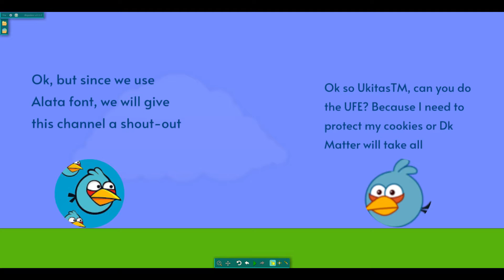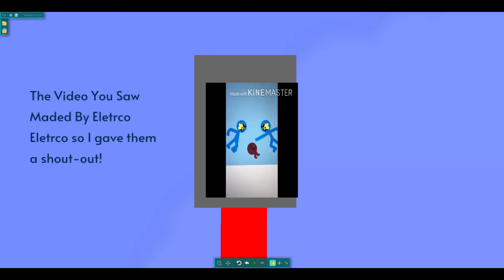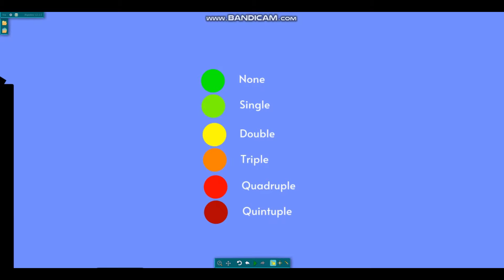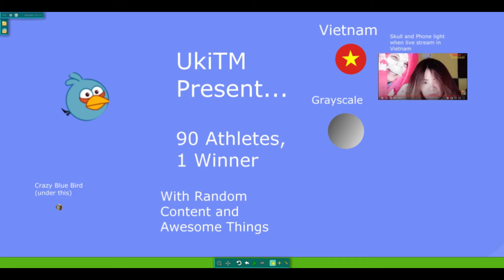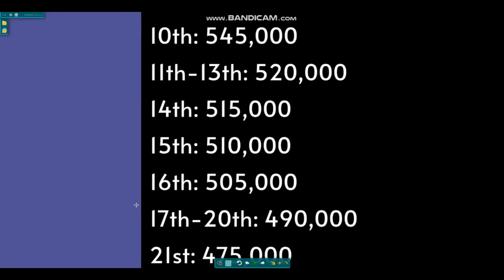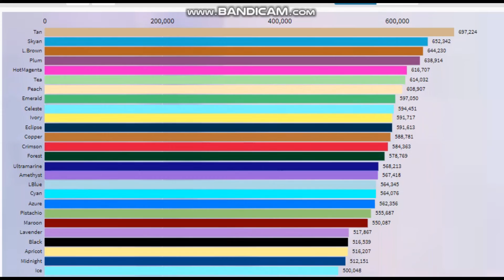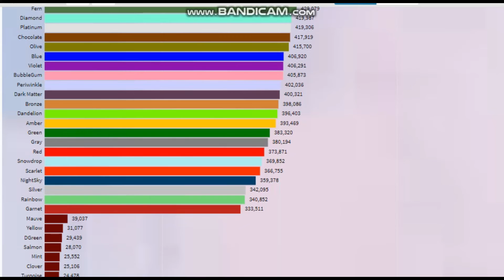Algicosathlon III Day 10 - Quickly Loop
Well, guess tis fine

Votes:
UFE: het roi haha (Ended haha)
Points: Het Roi Haha (Ended Haha)
Don't forget to recommend charecters!